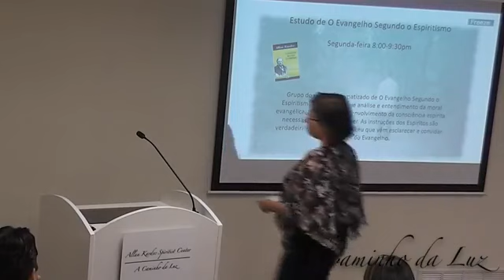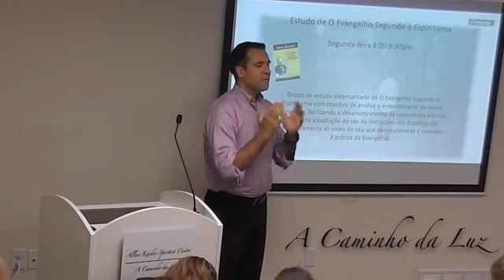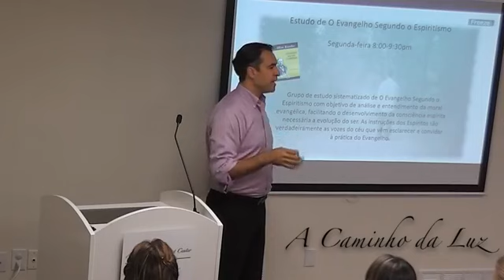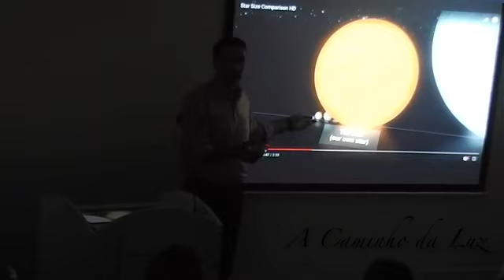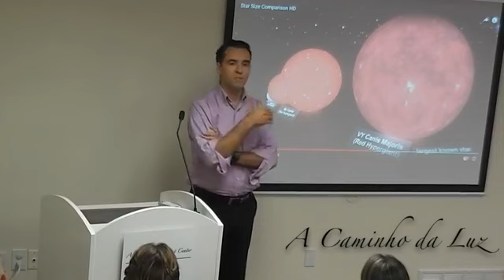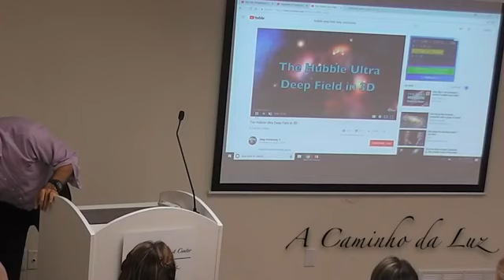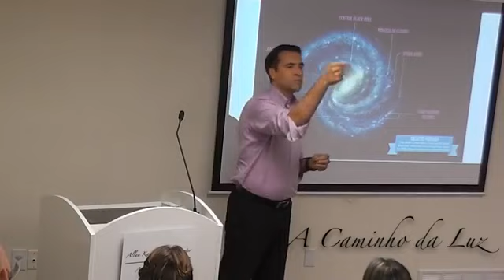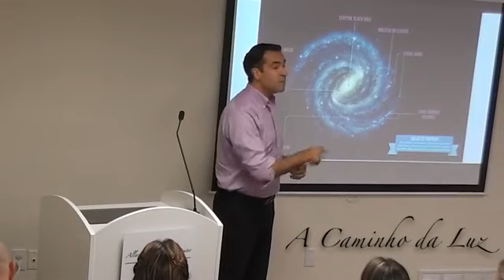Deus na Astronomia - Julio Carvalho